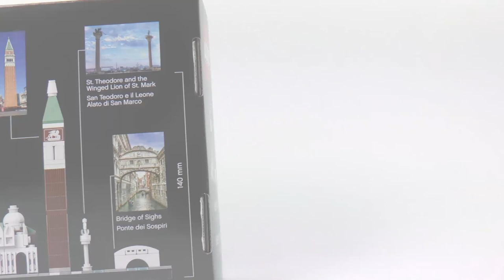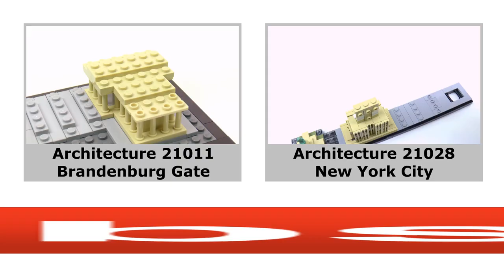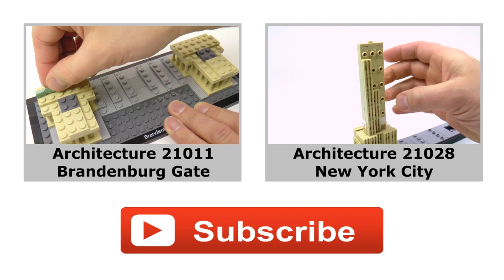Lego Architecture 21026 Venice Lego Speed Build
Celebrate Venice with this LEGO® Architecture Skyline model!

Capture the architectural essence of Venice with this magnificent set that brings together the iconic Rialto Bridge, St. Mark’s Basilica, St. Mark’s Campanile, St. Theodore and the Winged Lion of St. Mark, and the Bridge of Sighs, in an inspirational skyline setting. Each individual LEGO® structure is designed to provide a unique and rewarding building experience, with true-to-life color and relative scale depiction. Rivers and canals are represented in the tiled baseplate, adding an extra dimension and feel of authenticity to this detailed recreation of one of the world’s most beautiful cities.

LEGO interpretation of the Venice skyline.
Features the Rialto Bridge, St. Marks Basilica, St. Mark's Campanile, St. Theodore and the Winged Lion of St. Mark, and the Bridge of Sighs.
Venice’s rivers and canals are represented by blue tiles in the baseplate.
The included booklet contains information about the designer, architecture and history of each structure, as well as historical facts about Venice and its architectural heritage (English and Italian language only. Other languagesavailable for download at LEGO.com/architecture).
St. Mark's Campanile features a special deco of the Winged Lion of St. Mark.
Includes a 4x32 tiled base with decorative “Venice” nameplate.
Recreate the world's most beautiful cities with the LEGO Architecture Skyline Collection.
LEGO Architecture celebrates the world of architecture through the medium of the LEGO brick, and is developed for all with an interest in design, architecture and history.
Measures 5” (14cm) high, 9” (25cm) wide and 1” (3cm) deep.